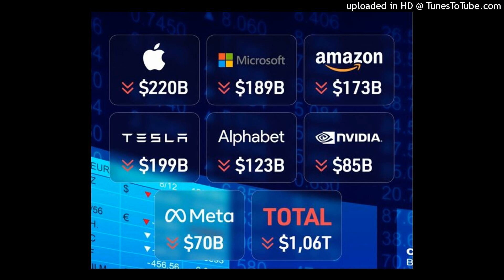Từ cơn bán tháo Apple, Microsoft đến làn sóng sa thải hàng loạt: Dòng vốn không còn dễ dãi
Cuộc khủng hoảng hiện tại có điểm tương đồng với những lần suy thoái trước đó như sụp đổ Thứ Hai Đen năm 1987, bong bóng dot-com 2000–2002 và cuộc khủng hoảng tài chính 2008–2009. Tuy nhiên cũng có những khía cạnh khác nằm ngoài dự đoán như sóng gió hậu COVID, xung đột Nga-Ukraine, gián đoạn chuỗi cung ứng, dòng vốn ETF.